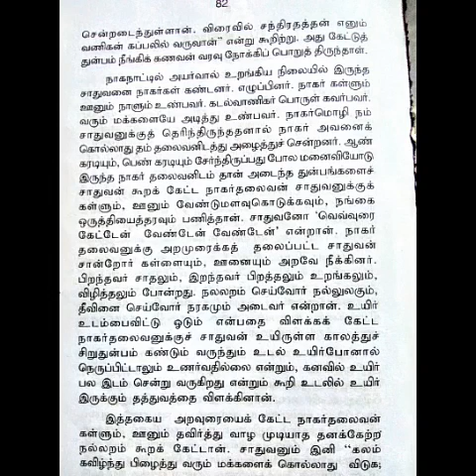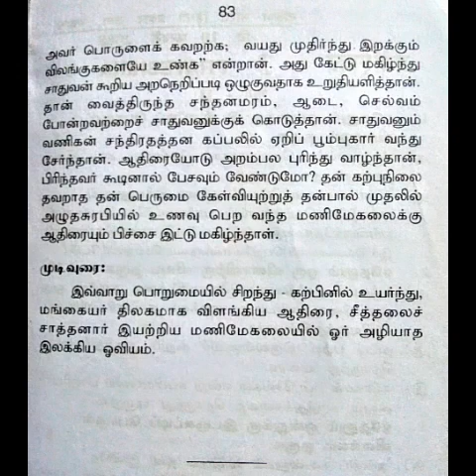ஆதிரை பிரவேஷிகா 3rd பேப்பர்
Praveshika 3rd paper second part fourth question